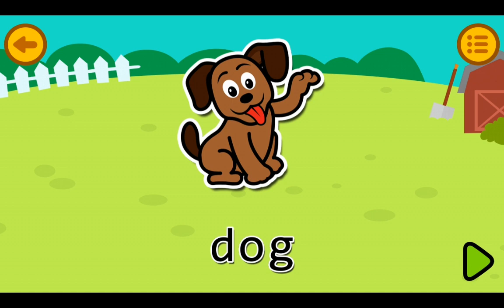Farm Animal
Farm Animal Match Up

: Help pair farm friends like cows with their photos. Early comparative skills bud through fun identification practice.

: Farm Picture Puzzle

Description: Piece together photos of goats, chickens and more. Focus and fine motor flair fledge during visual puzzles.

Barn Bingo!

: Daub sheep, horses and ducks. Number fun and farm friend focus intertwine through lively learning.